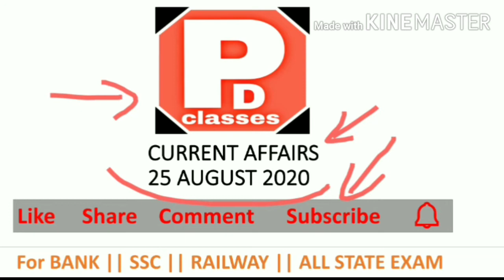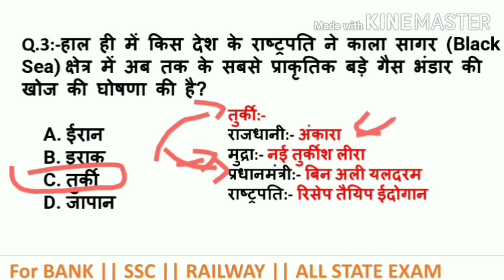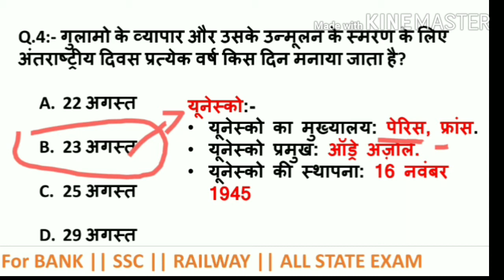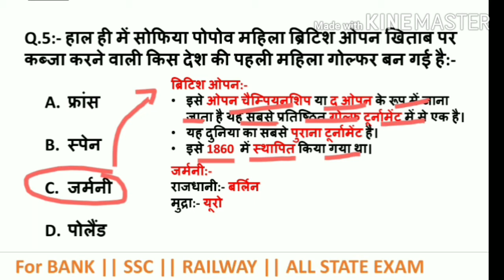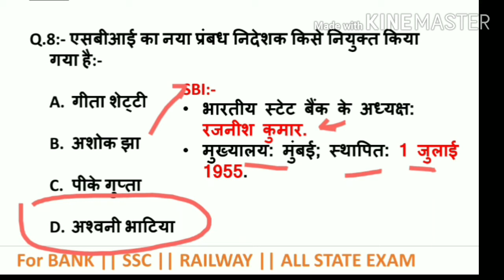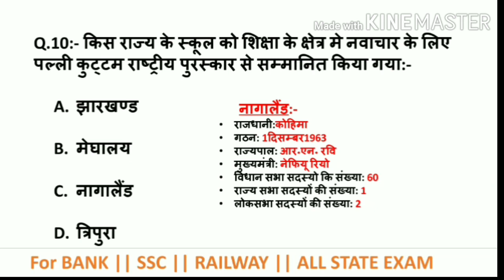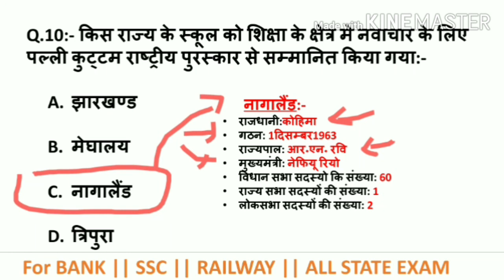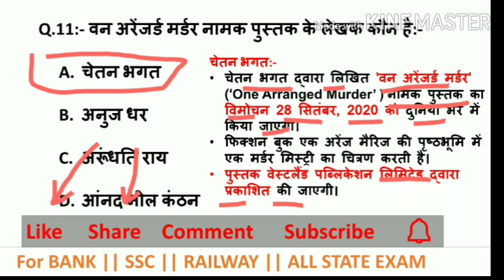25 August 2020 Current Affairs|Today Current Affairs |Daily current Affairs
25 August 2020 Current Affairs|Today Current Affairs |Daily current Affairs

दोस्तो आप सभी का स्वागत है हमारे Youtube चैनलपर.

दोस्तो मै आप के लिए प्रतिदिन हिन्दी में CURRENT AFFAIRS की Class लेकर आता हूँ, जो भी हमारे दोस्त किसी भी परीक्षा की तैयारी के लिए करेंट अफेयर्स वाले Part को मजबूत करना चाहते है वह Video को जरूर देखे तथा चैनल को सस्क्रारब कर ले।

यह CURRENT AFFAIRS की Video आपके आने वाली परीक्षा RRB NTPC, RRB Gruop D, SSC JE, SSC CGL, CPO- SI, SSC MTS आदि सभी प्रतियोगी परीक्षाओ के लिए Important है।

Our queries...
1.daily current affairs
2.current affairs
3.current affairs 2020
4.daily current affairs 2020
5.current affairs today
6.current affairs 2020 in hindi
7. August 2020 current affairs
8.daily current affairs booster
10.daily current affairs

PD CLASSES